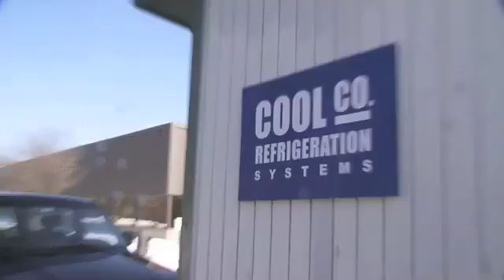3 Dudes Gone 3D: CAD Pao (Full Version)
In this episode of 3 Dudes Gone 3D, Kish (and Bob) learn something about sharing...and SolidWorks.